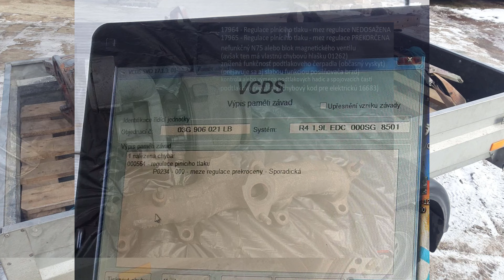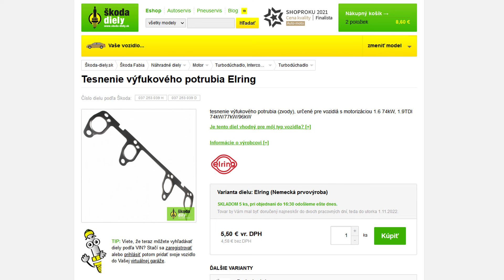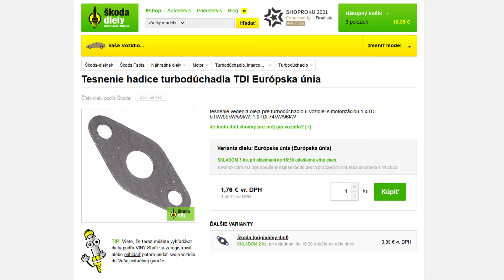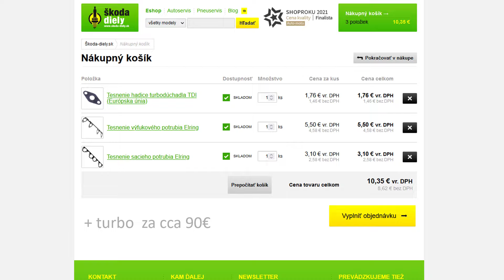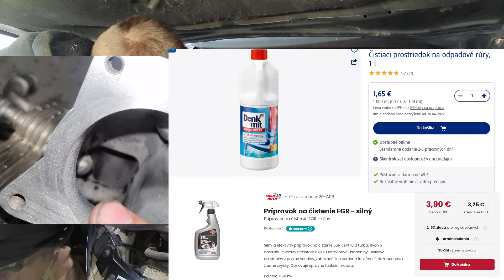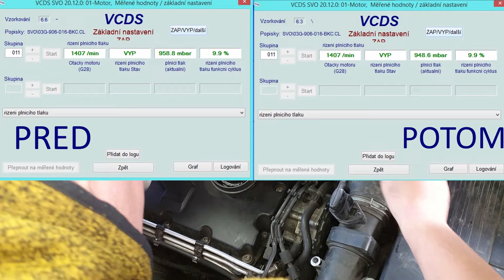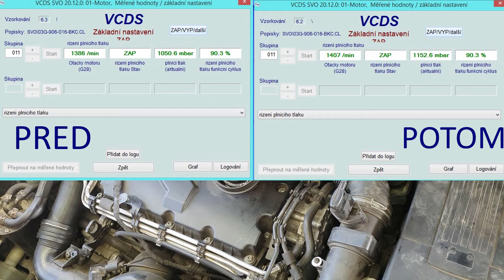turbo Z BAZOŠA ZA 90€ nerozletí sa??? prekvapí vás koľko tlačí 😏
🚜🚜🚜Pozri sa aj do popisu videa 🚂🚂🚂

Dnes sa pozrieme na výmenu  turba na TDIčku  a pozriem sa aký je plniaci tlak pred a po výmene a to koľko to stálo, suma za ktorú to ide Vás určite prekvapí

ODPORÚČANÉ VIDEÁ
0:00 Dnes uvidíte
0:11 Úvod
0:20 Nezabudni odoberať
2:54  predstavenie Octavia 2
4:35  koľko  stojí výmena turba  ?
6:02  kontrola maximalneho  plniaceho tlaku
6:40 výmena a čistenie
10:26  prvý štart a doladenie
12:00 konečná kontrola maximalneho plniaceho tlaku
15:59 Poďakovanie členom kanála